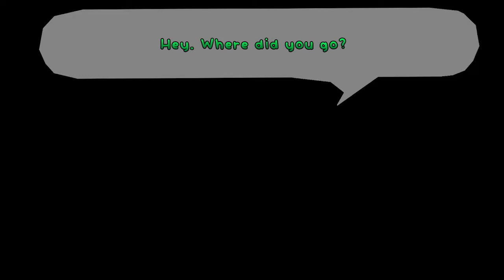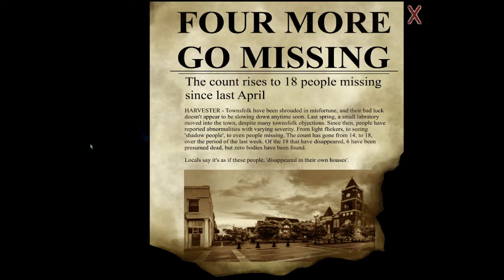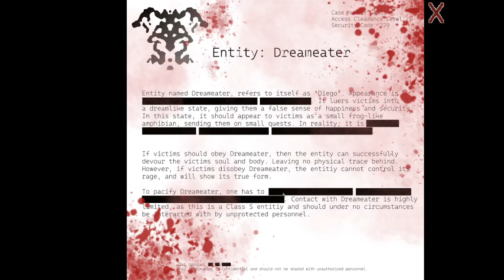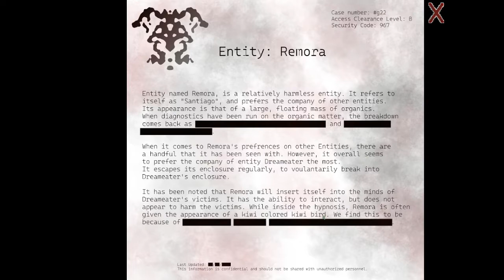Evil Wizard Frog Nyehhh | I Frog-ot (Part 2) ft. Bonnie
I don't like this game anymore!
FUCK THIS, FUCK THAT, FUCK EVERYTHING!